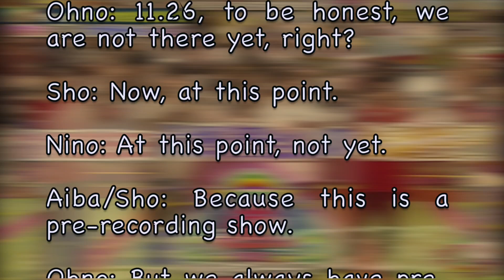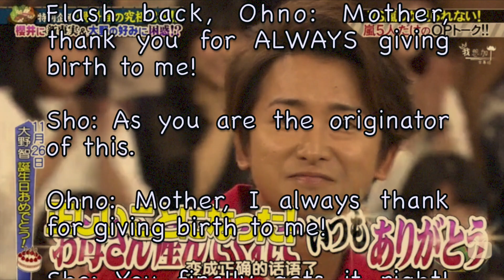20181129 VS Arashi Opening (Eng Sub)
Ohno kun, Happy Birthday!